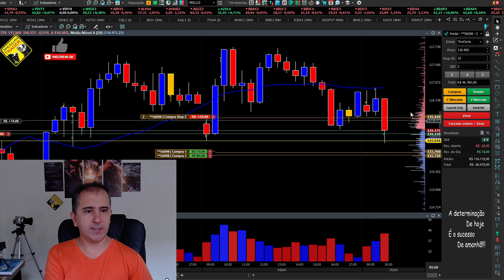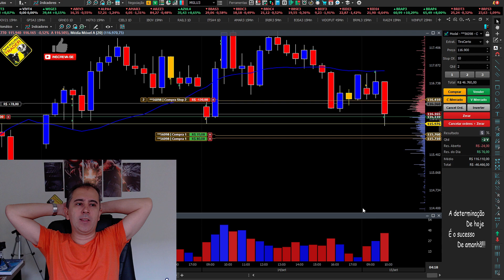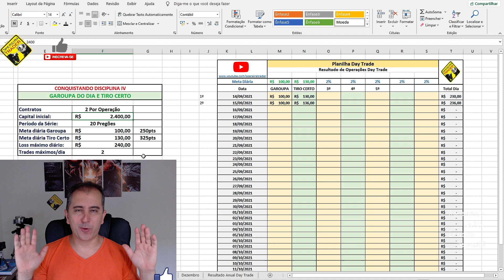2 /20 Estratégia Tiro Certo Mostrando Sua Força 🤑 Mini Índice B3